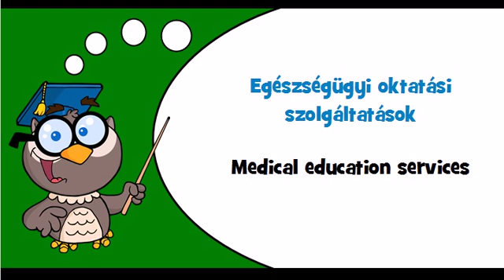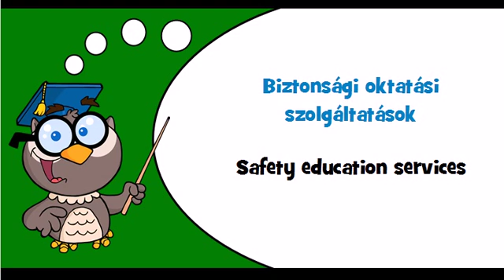Discover Hungarian language Theme = Education and training services